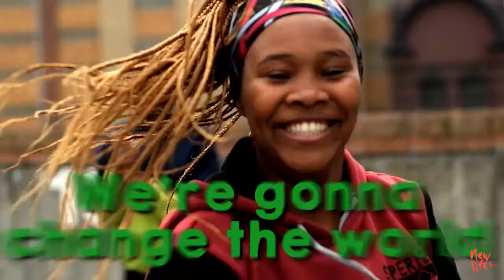Kids Worship: On the March! (Radiance Dance Team Motions Video)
We're on the March for God Again!

Come and worship Jesus with the New Life Radiance Dance Team as they lead us in some cool moves to Hillsong's "On the March"!

Music Featured in this performance:

Song: On the March
Words and Music by Hillsong Worship
Copyright: Hillsong Worship